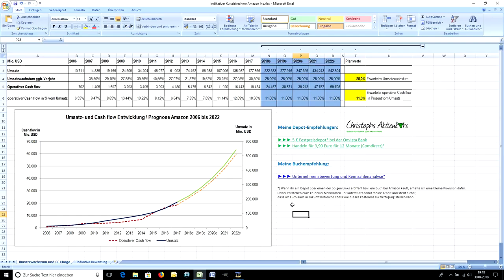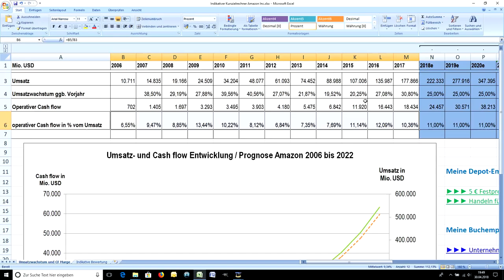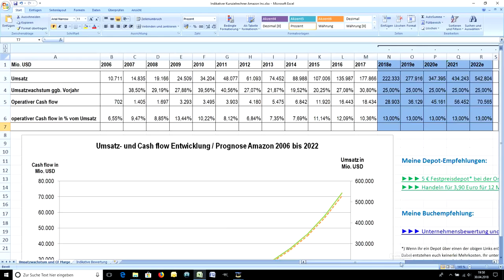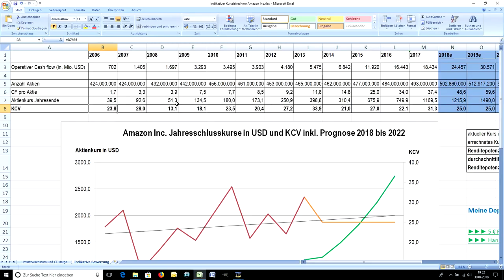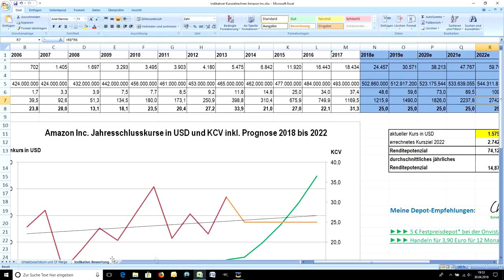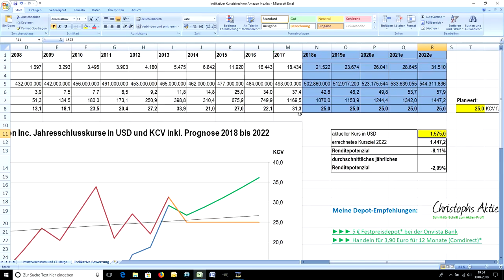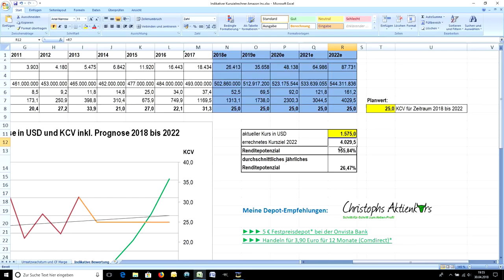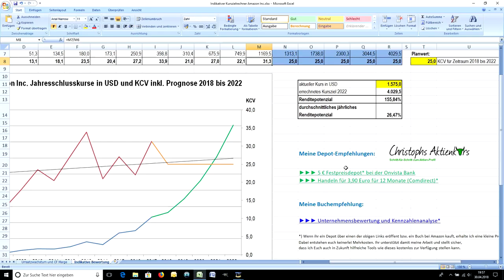Amazon Kursziel selbst berechnen! (Free Download Excel-Tool)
↓↓↓TOP 3 BUCHEMPFEHLUNGEN*:↓↓↓

1. Unternehmensbewertung und Kennzahlenanalyse
2. Souverän investieren mit ETFs
3. Common Stocks and Uncommon Profits

↓↓↓TOP 3 HÖRBUCHEMPFHELUNGEN (das erste Hörbuch ist kostenlos)*:↓↓↓

1. Rich Dad Poor Dad
2. Common Stocks and Uncommon Profits
3. 7 Simple Steps to Financial Freedom

*Bei den mit "*" gekennzeichneten Links handelt es sich um sog. Affiliate-Links. Wenn über diesen Link ein Kauf bzw. eine Vermittlung zustande kommt, erhalte ich eine kleine Provision dafür. Euch entstehen dadurch keinerlei Mehrkosten. Ihr unterstützt damit meine Arbeit und ermöglicht es mir, auch in Zukunft kostenlose und qualitativ hochwertige Inhalte bereit zu stellen!